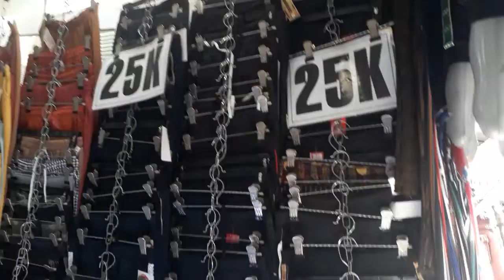Chợ tết quần áo tân bình 2022